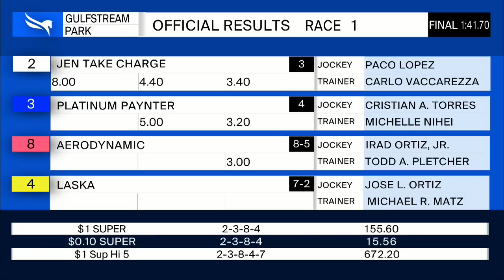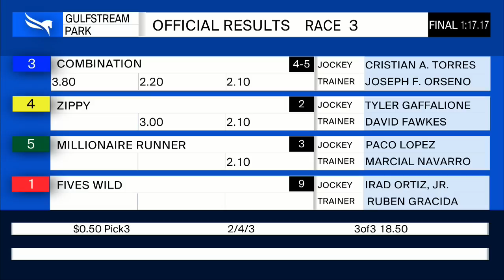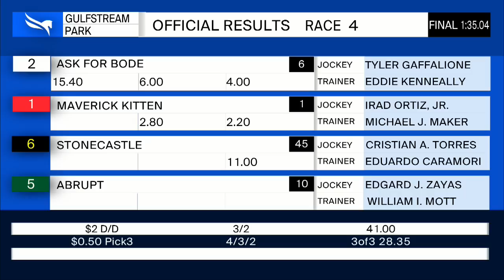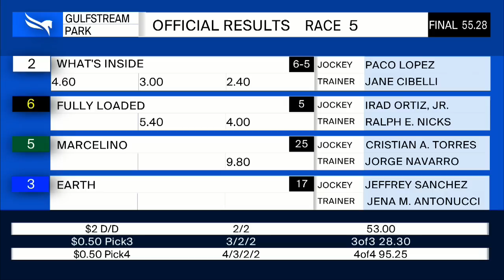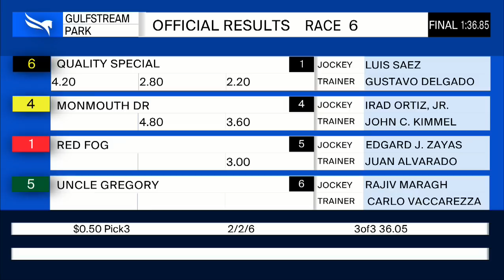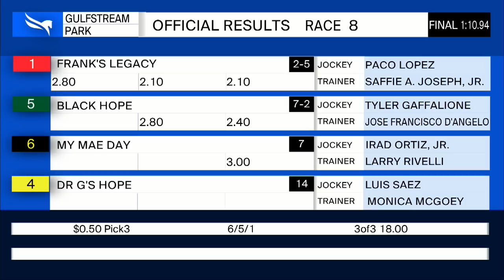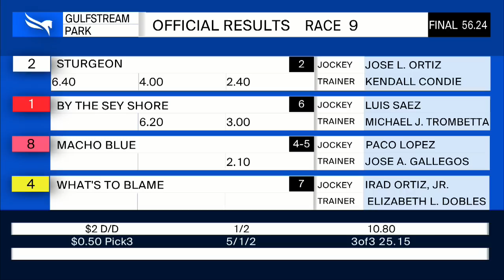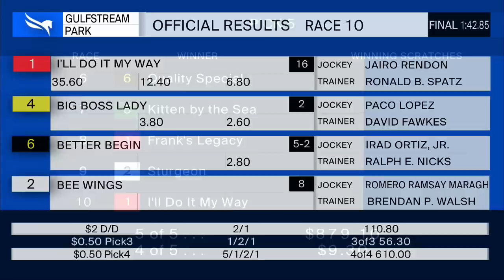Gulfstream Park Resumen - 14 de Febrero 2020